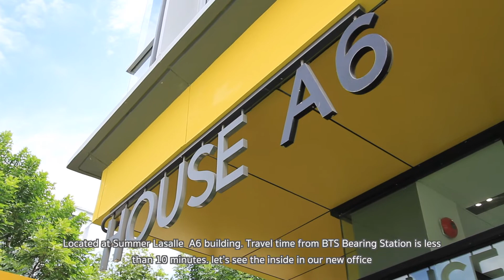KGK Engineering Thailand ーOffice Relocation Annoucementー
工作機械販売からエネルギー事業まで、あらゆる産業をKGKエンジニアリングがサポート！
工作機械販売会社である株式会社兼松KGKのタイ子会社として、2002年に設立。柱となるマシニングセンタ、旋盤などの工作機械販売をはじめ、周辺機器や計測器、産業機械の販売にも注力しています。また、産業用太陽光発電システムといったエネルギー事業なども手掛け、あらゆる産業に向けたトータルソリューションを提案しております。

บริษัท KGK Engineering เราพร้อมให้บริการตั้งแต่การจำหน่ายเครื่อง Machine tool ไปจนถึงธุรกิจด้านพลังงานแก่ทุกอุตสาหกรรม !
บริษัท KGK Engineering ก่อตั้งในประเทศไทยขึ้นเมื่อปี 2002 ในฐานะบริษัทลูกของบริษัท Kanematsu KGK Corp. ผู้จัดจำหน่ายเครื่อง Machine tool ผลิตภัณฑ์เครื่อง Machine tool ก็มี อาทิ เครื่อง Machining center เครื่อง Lathe ซึ่งเป็นผลิตภัณฑ์หลักแล้ว นอกจากนี้ เรายังมีการจำหน่ายอุปกรณ์ต่อพ่วง เครื่องมือวัดและเครื่องจักรอุตสาหกรรมอีกด้วย นอกจากนี้ยังมีการดำเนินธุรกิจด้านพลังงาน เช่น ระบบการผลิตไฟฟ้าอุตสาหกรรมจากพลังงานแสงอาทิตย์ ฯลฯ จึงสามารถนำเสนอบริการแบบครบวงจรให้กับทุกอุตสาหกรรมได้